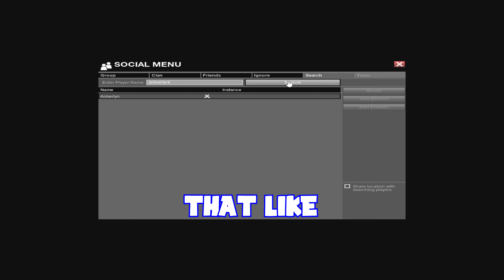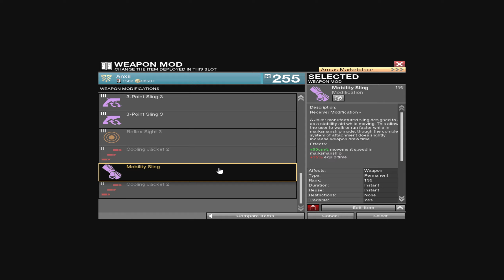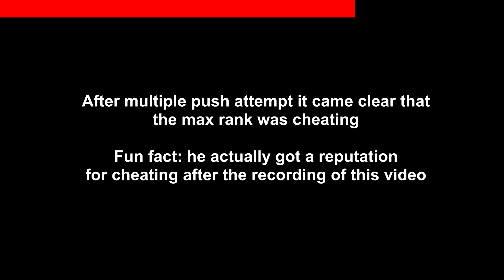MY LAST APB MISSION WITH SENS 😭 And guess what happened...